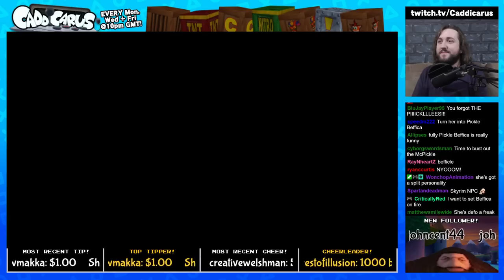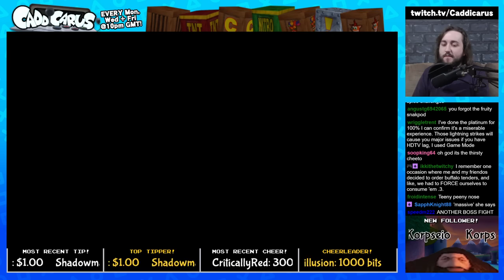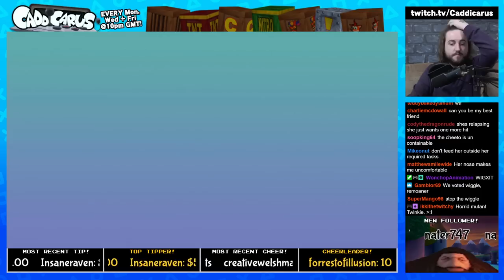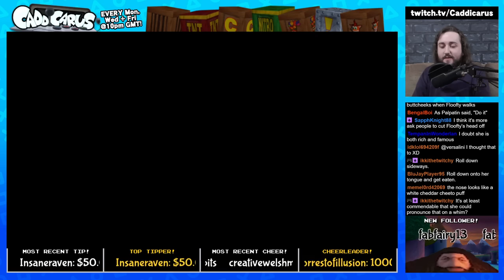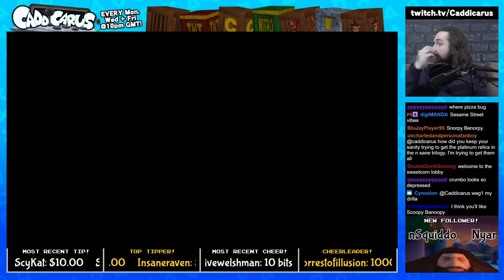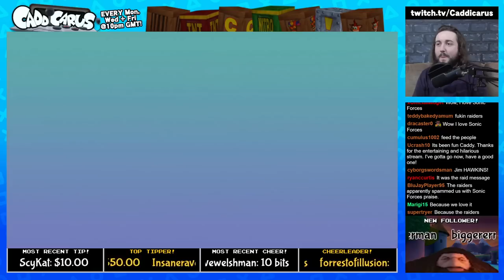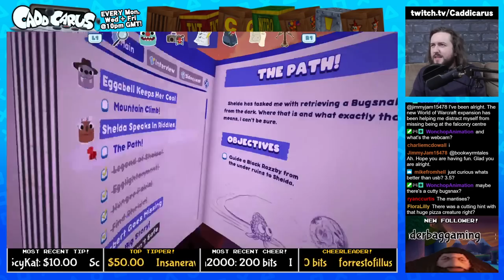Caddy Plays Bugsnax [100% RUN] (Part 4)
Lava, giant sushi demons, Zelda puns. what else did you expect? (STREAM BEGINS AT 10:07)